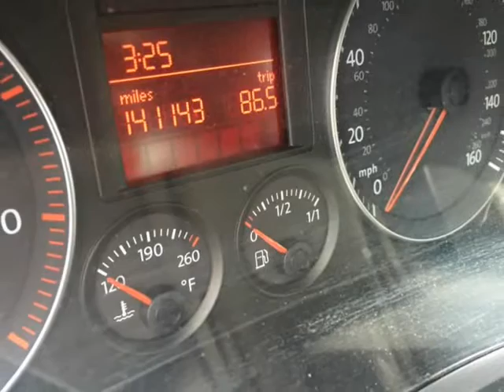2007 Volkswagen Jetta Sedan 4dr Manual (El Paso, Texas)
Euro Casa De Cambio
6302 Alameda Ave. Suite 1
El Paso